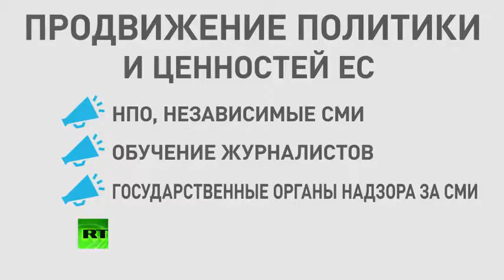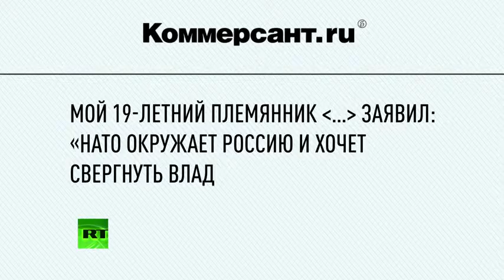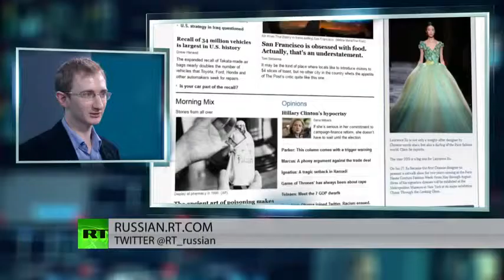БОРЬБА С РОССИЙСКОЙ ПРОПАГАНДОЙ НОВОСТИ УКРАИНЫ НОВОСТИ РОССИИ НОВОСТИ 28 06 2015